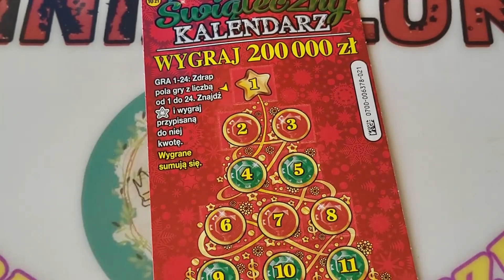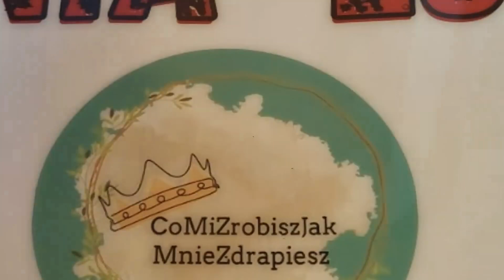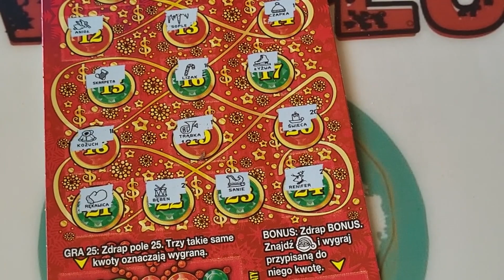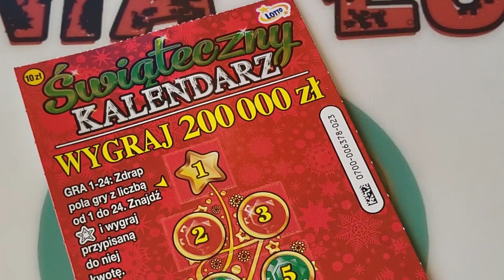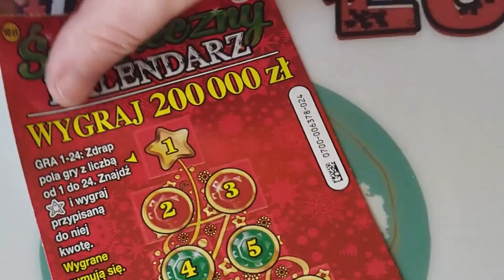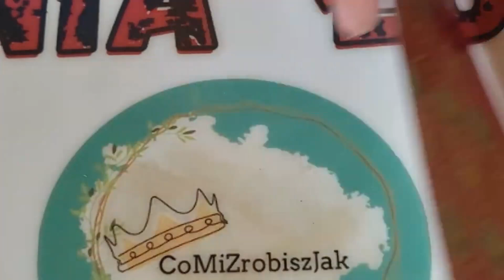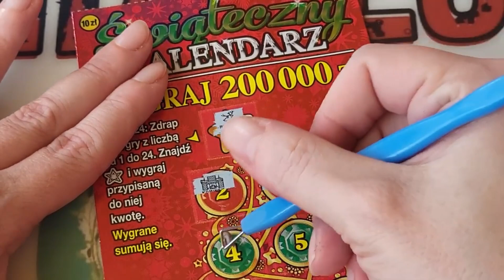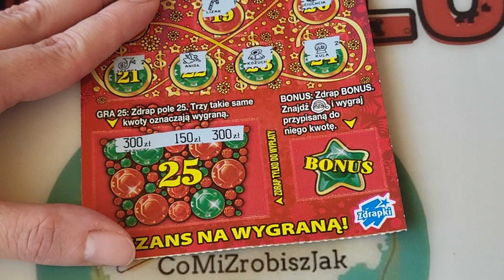Cała paczka "Świątecznego Kalendarza" 5/5 🗓️🎄🧑‍🎄🛷🎀☃️